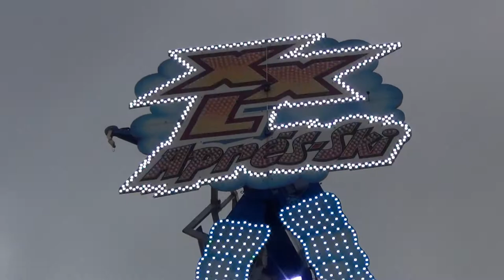XXL APRES SKI - Foire de Nancy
XXL APRES SKI à la Foire Attractive de Nancy - 2018